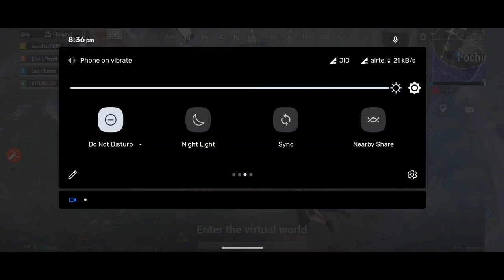Improving Reflexes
tdm match

Variant: 6/128

Recorder: Kimcy929

Edit: No Edtz

My Sensitivity:
By default Season Expert sensivity Bgmi